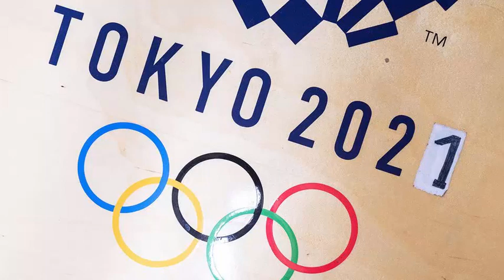Full list of Indian shooters selected - Manu Bhaker named in 3 events, Elavenil picked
Tokyo Olympics: Full list of Indian shooters selected - Manu Bhaker named in 3 events, Elavenil picked